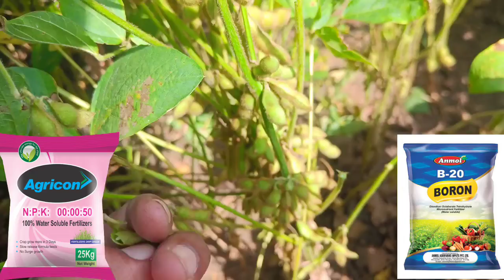विदेशी तकनीक से बढायें सोयाबीन की पैदावार ,15 कुंटल प्रति एकड़ || Soyabean ki pedavar kaise badhaye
इस विडियो में हम सोयाबीन की पैदावार बढ़ाने के बारे में बात करेंगे 🙏